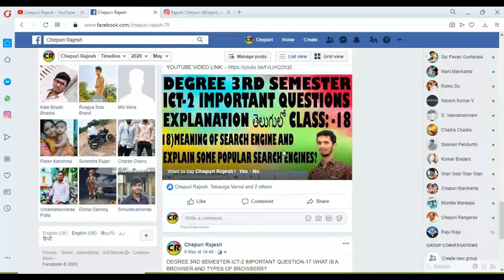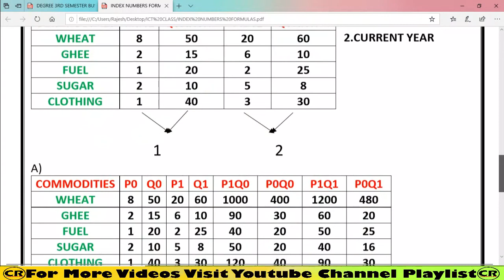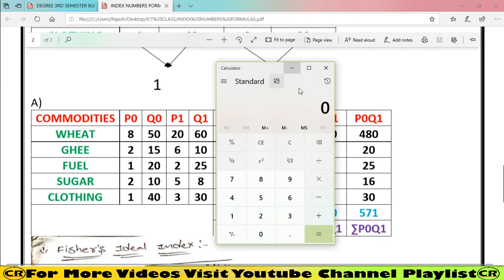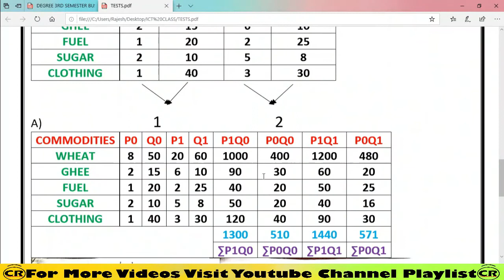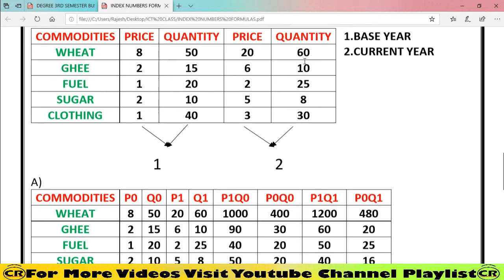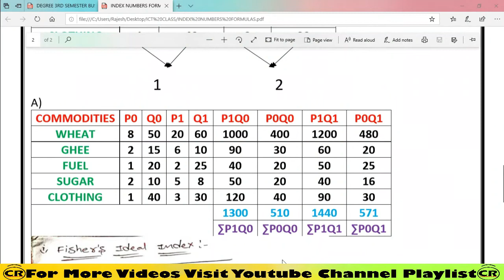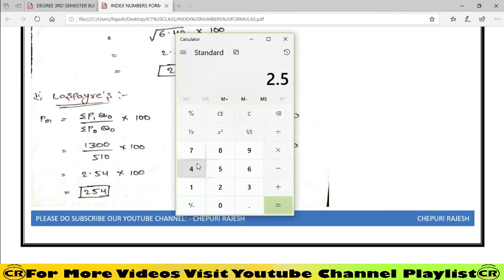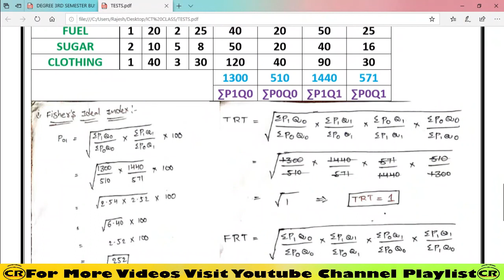DEGREE 3RD SEMESTER BUSINESS STATISTICS UNIT-5 ALL MODEL PROBLEMS EXPLANATION IN TELUGU.